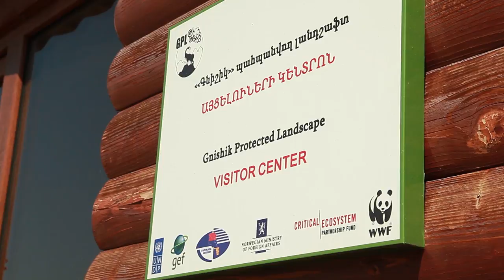Conscious Caucasus (Armenia) - Գիտակից Կովկաս (Հայաստան)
More than twenty years WWF is helping to protect Caucasus natural regions under threat from people and to make these areas available to the public for sustainable tourism. Bikers Sylvia Leimgruber and Susanne Huth are exploring very beautiful country in the Caucasus - Armenia. This film tells us about Armenia's nature, wildlife, ecotourism opportunities, Armenian hospitality and culture.

Production: Third Pole
Riders: Susanne Huth, Sylvia Leimgruber